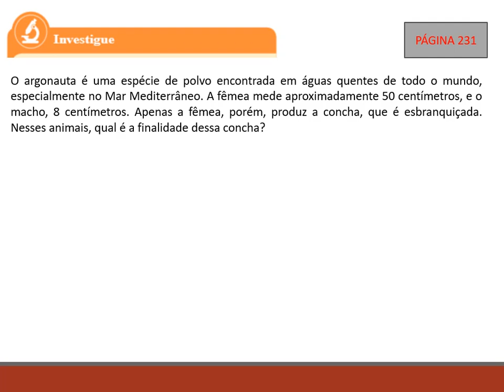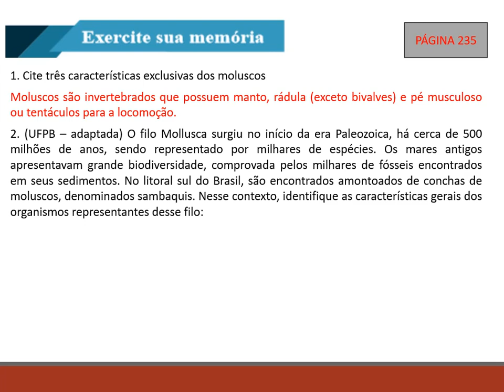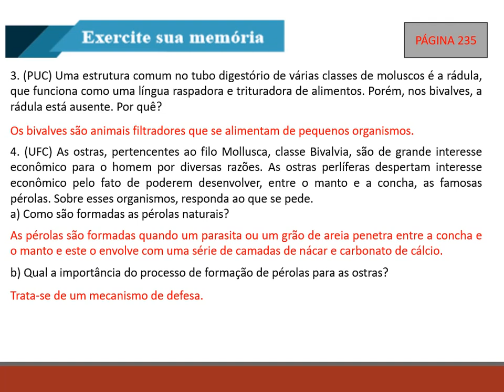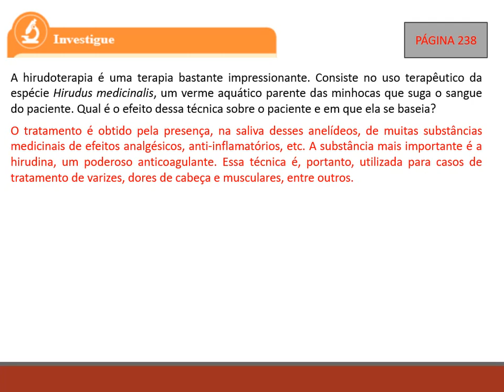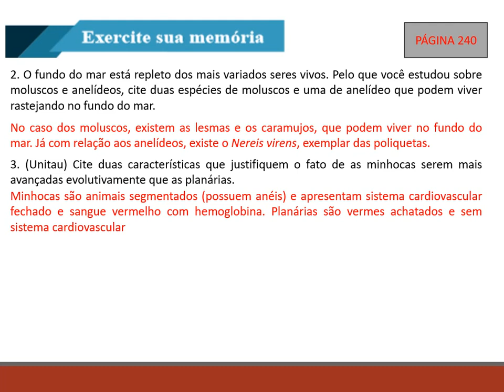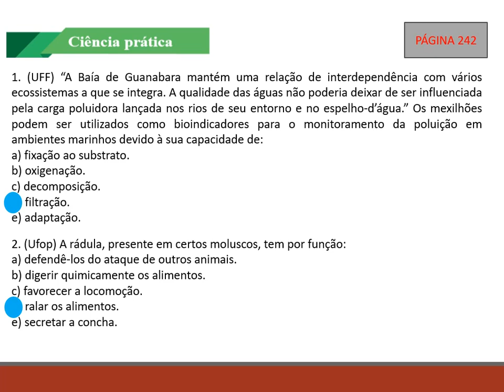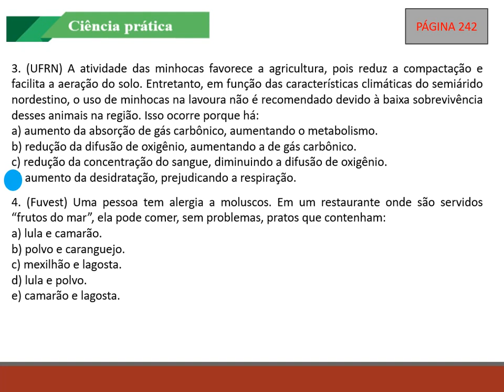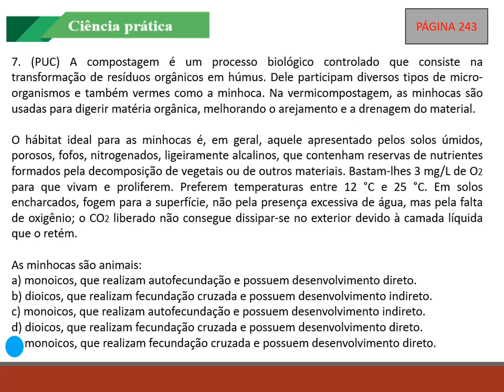IAM - 7º ANO - CIÊNCIAS (CORREÇÃO DAS ATIVIDADES DO LIVRO) 14-9